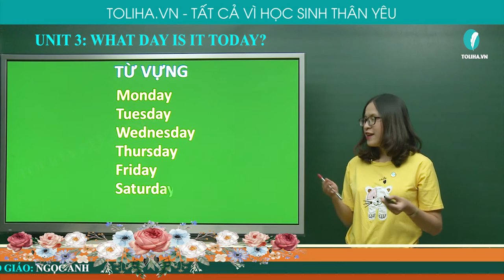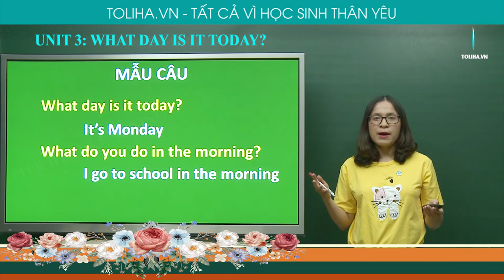Hôm Nay Là Ngày Gì? - What Day Is It Today? - Unit 3 - Tiếng Anh 4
Vocabulary
help parents, visit, listen to music, play the guitar
Model sentences
What day is it today? It's Monday.
What do you do in the morning? I go to school in the morning.
UNIT 3: WHAT DAY IS IT TODAY? (HÔM NAY LÀ NGÀY GÌ?)